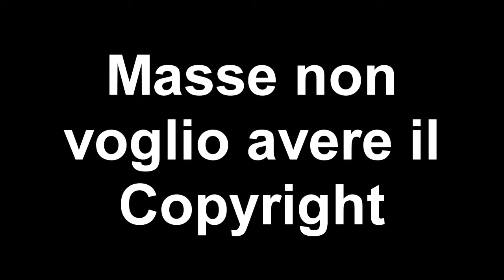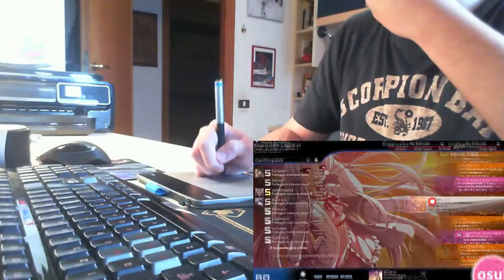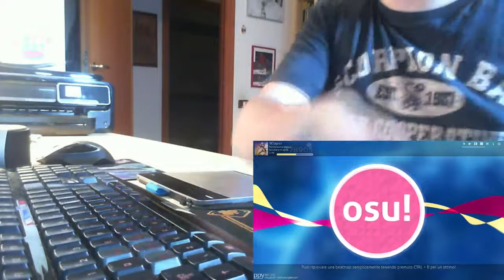[ITA] Osu! Live Gameplay #8 I JUMP DEL DESTINO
10 likes? Se vi è piaciuto ;)